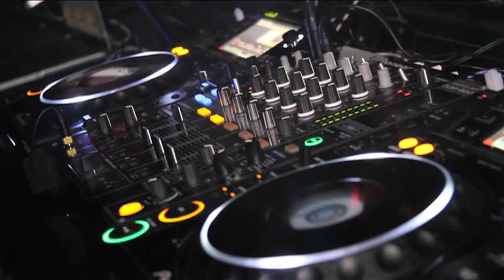Paul Sparkes @ Republika Fridays.